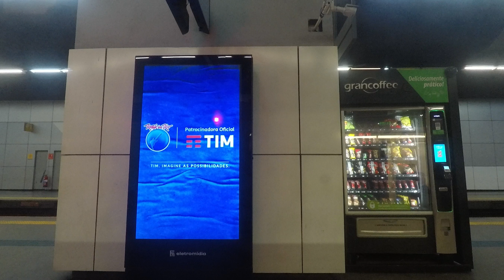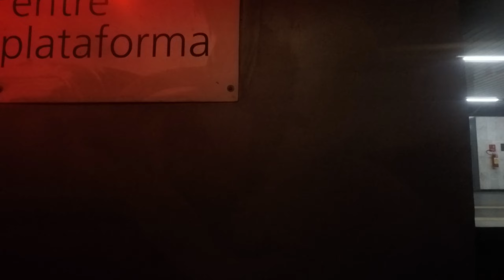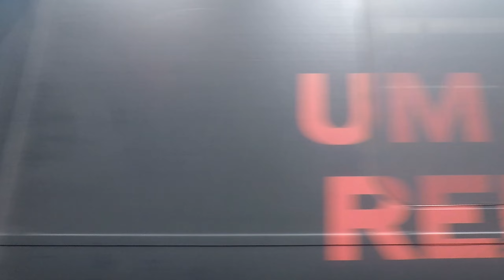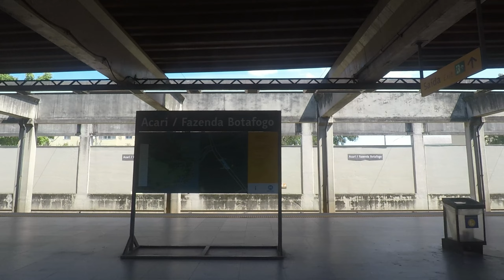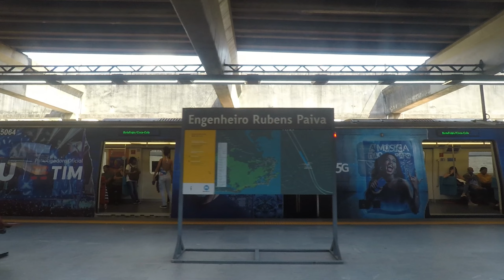🇧🇷Ⓜ️ MetrôRio - Linha 2 - Botafogo/Coca-Cola ➜ Pavuna (dia útil)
Vista da janela do lado esquerdo na Linha 2 do Metrô do Rio de Janeiro, em operação de dia útil, entre as estações Botafogo (transferência para Linha 1) e Pavuna (integração com a SuperVia).

Filmado no dia 06/09/2022.

Agradecimentos a Daddo P. Moreira pela filmagem.

As imagens deste vídeo podem ser utilizadas para fins de mapeamento no OpenStreetMap.

Estações e áudios:
0:00 🚉 Botafogo / Coca-Cola
0:41 🔊 Próxima estação Flamengo
2:13 🚉 Flamengo
2:57 🔊 Próxima estação Largo do Machado
3:43 🚉 Largo do Machado
4:27 🔊 Próxima estação Catete
5:10 🚉 Catete
5:50 🔊 Próxima estação Glória
6:37 🚉 Glória
7:25 🔊 Próxima estação Cinelândia
8:33 🚉 Cinelândia
9:18 🔊 Próxima estação Carioca
9:50 🚉 Carioca
10:46 🔊 Próxima estação Uruguaiana
11:31 🚉 Uruguaiana
12:17 🔊 Próxima estação Saara / Presidente Vargas
12:51 🚉 Saara / Presidente Vargas
13:28 🔊 Próxima estação Central
14:07 🚉 Central
15:11 🔊 Próxima estação Cidade Nova
17:14 🚉 Cidade Nova
18:06 🔊 Próxima estação São Cristóvão
19:59 🚉 São Cristóvão
20:40 🔊 Próxima estação Maracanã
22:09 🚉 Maracanã
22:54 🔊 Próxima estação Triagem
24:57 🚉 Triagem
25:44 🔊 Próxima estação Maria da Graça
28:55 🚉 Maria da Graça
29:56 🔊 Próxima estação Del Castilho
31:21 🚉 Del Castilho
32:03 🔊 Próxima estação Inhaúma
33:12 🚉 Inhaúma
33:50 🔊 Próxima estação Engenho da Rainha
35:38 🚉 Engenho da Rainha
36:24 🔊 Próxima estação Thomáz Coelho
37:37 🚉 Thomáz Coelho
38:14 🔊 Próxima estação Vicente de Carvalho
39:29 🚉 Vicente de Carvalho
40:10 🔊 Próxima estação Irajá
41:30 🚉 Irajá
42:05 🔊 Próxima estação Colégio
43:23 🚉 Colégio
44:00 🔊 Próxima estação Coelho Neto
45:38 🚉 Coelho Neto
46:17 🔊 Próxima estação Acari / Fazenda Botafogo
47:25 🚉 Acari / Fazenda Botafogo
48:01 🔊 Próxima estação Engenheiro Rubens Paiva
49:45 🚉 Engenheiro Rubens Paiva
50:22 🔊 Próxima estação Pavuna
51:47 🚉 Pavuna